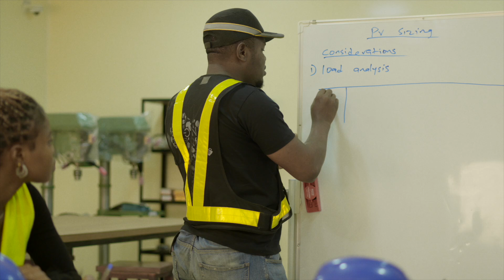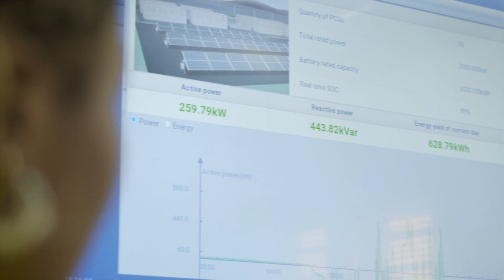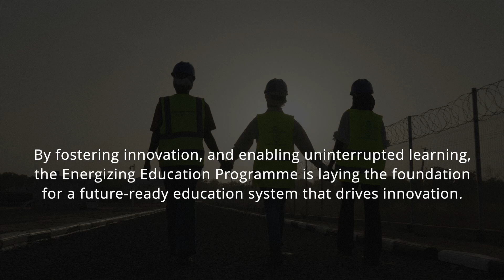Empowering Women, Electrifying Nigeria | Mission 300: Powering Up Africa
Women remain significantly underrepresented in Africa's energy sector. Follow the journey of Terna and Aisha, two inspiring students whose lives have been profoundly impacted as they received hands-on training in renewable energy solutions. Discover how they plan to leverage their acquired skills to drive change and innovation in their communities. Their stories showcase the power of education, resilience, and ambition in bridging gender gaps and powering a brighter, sustainable future for Africa.

00:00 Thriving in a male-dominated field
01:18 Acquiring new skills
02:59 Hope on the horizon and giving back to the community